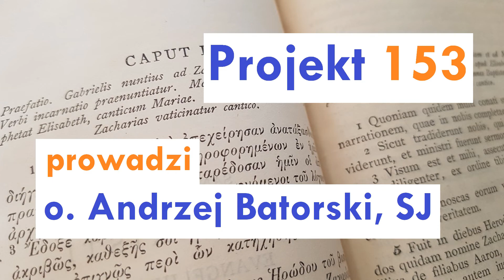Projekt 153 - Łk 9, 18-22 - 27 września 2019